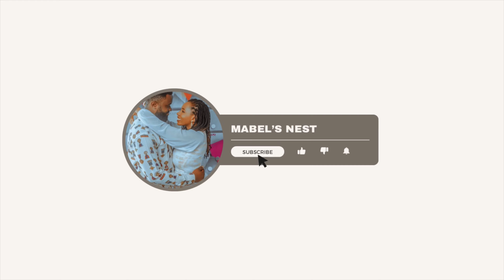1 BODY, 3 PREGNANCIES IN 4 YEARS | EFFECTS ON PREGNANCY ON MY BODY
In this video I shared some of the realities I have had to face internally and externally ever since I became a mom🥰
It’s  been a beautiful experience and it brings me so much joy and fulfilment

VLOG: Kids School Prep, Morning Mass, Park Fun + Surprise Cash Gift

Every Pregnant Woman You See Is a god Battling for Life

FIRST TRIMESTER 1-13 WEEKS OFFICIALLY OVER | BLEEDING IN PREGNANCY | MOM LIFE

THE TYPE OF MARRIAGE YOU CHOOSE WILL IMPACT YOUR LIFE IN THIS WAY

EXTREME/RAW MORNING SICKNESS | HAVING A DIVORCE PARTY | FIRST TRIMESTER DRAMA

FIRST TRIMESTER VLOG: OMG!! UNBELIEVABLE CRAVINGS + IT’S GETTING BETTER

HOW I TRIED TO PREVENT PREGNANCY WITH PCOS BUT FAILED | WAS I NAIVE?

“Choosing Abortion”: THE DIVINE INTERVENTION WE DIDN’T SEE COMING

PREGNANT AGAIN WITH BABY NO. 3 | FACING CANCER AND WHY I BROKE DOWN

I’M PREGNANT AGAIN! | CANCER DIAGNOSIS + MY HUSBAND’S REACTION

UK VLOG: LAZY COOKING DAY AS A PREGNANT MOM + COME TO NIGHT SHIFT WITH ME + FAMILY TIME